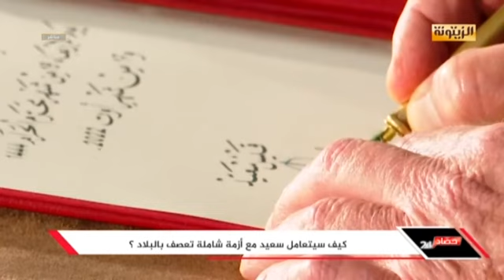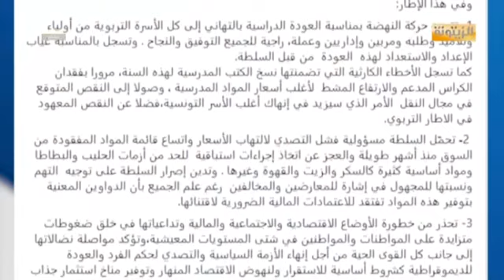كيف سيتعامل سعيد مع أزمة شاملة تعصف بالبلاد؟